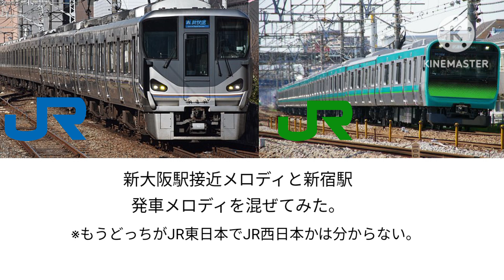駅メロ混ぜてみたPart2「新大阪駅接近メロディ&新宿駅発車メロディ」